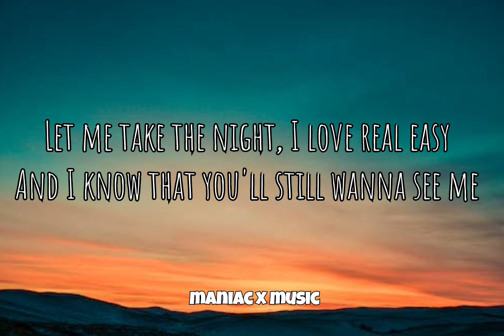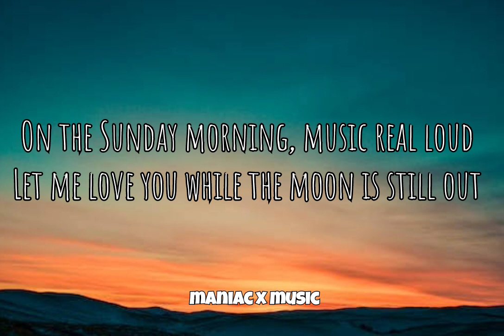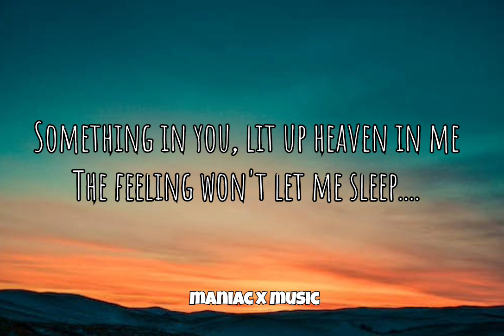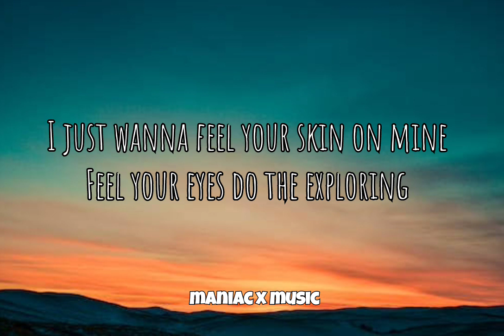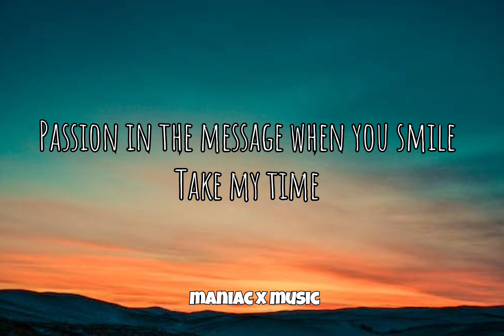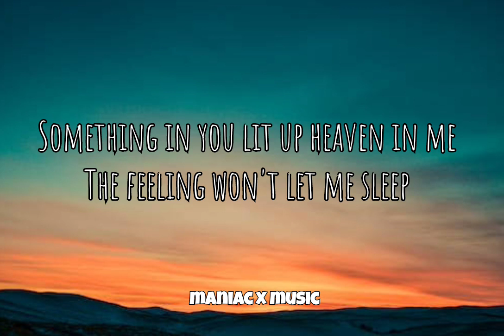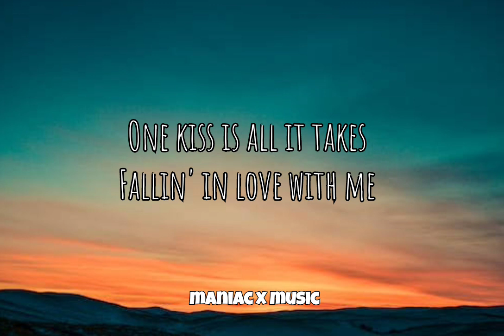Calvin Harris, Dua Lipa - One Kiss Lyrics